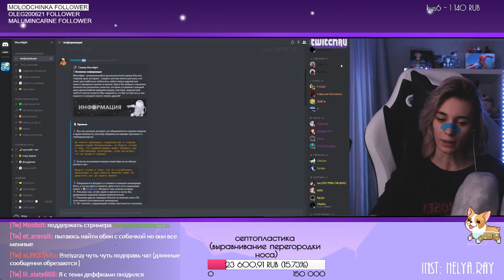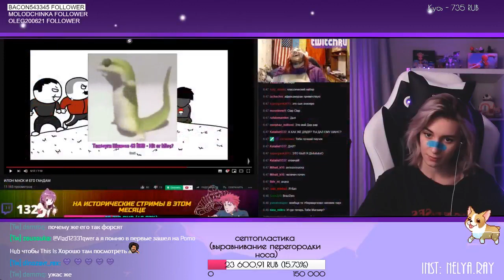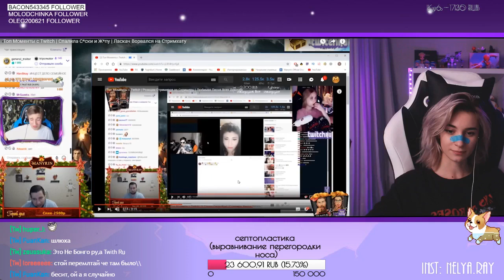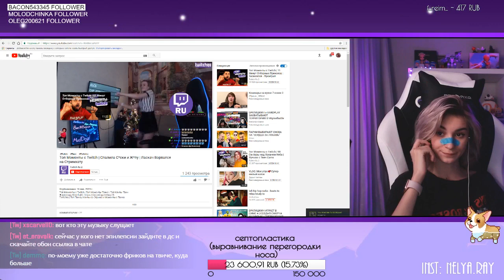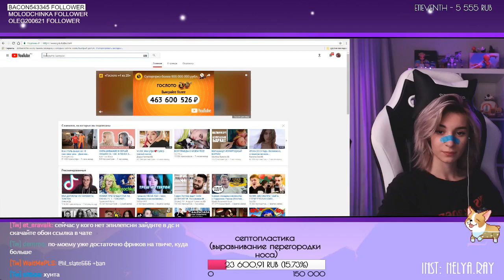nelyaray смотрит Топ Моменты с Twitch | Спалила С*ски и Ж*пу | Ласкач Ворвался на Стримхату